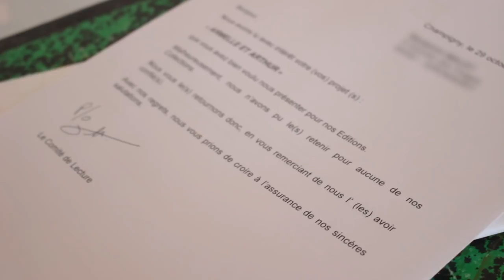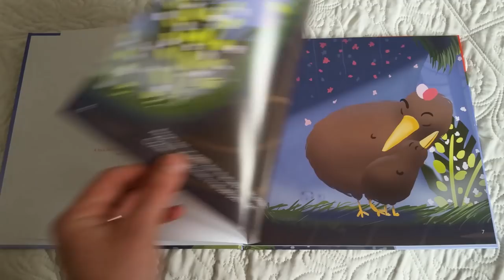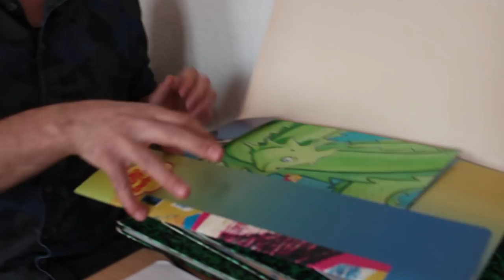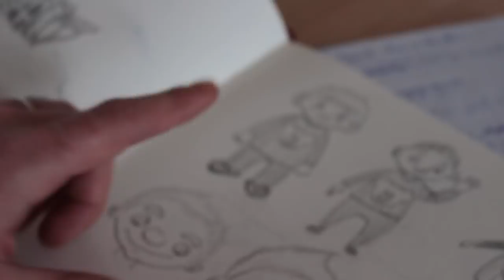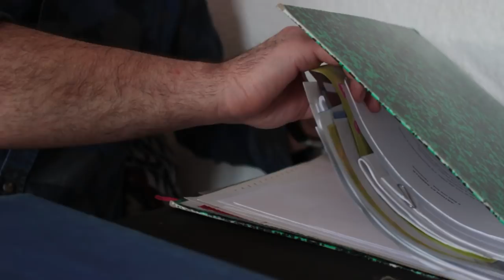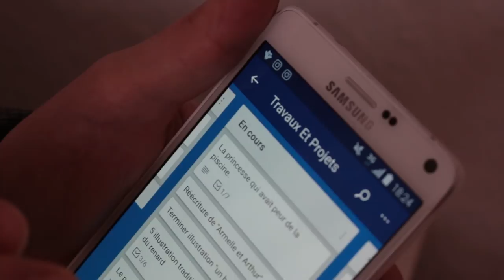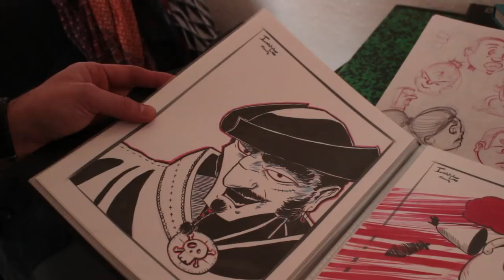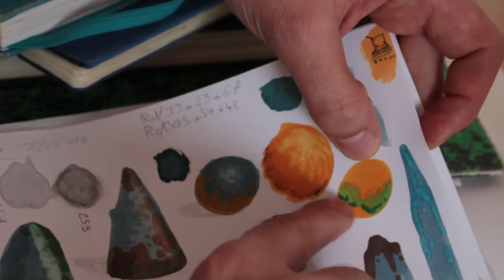Rencontre avec Benjamin Malet, illustrateur de livres jeunesse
MES LOGICIELS :
- Montage : LumaFusion
- Dessin : Procreate